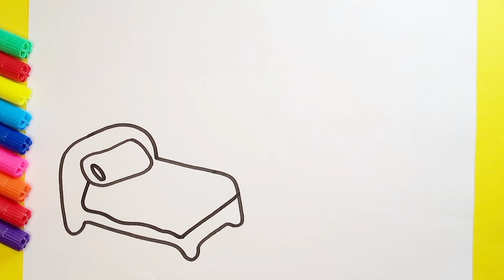Bolalar uchun to'shakni qanday chizish mumkin_ How to draw bed for kids_Cómo dibujar cama para niños